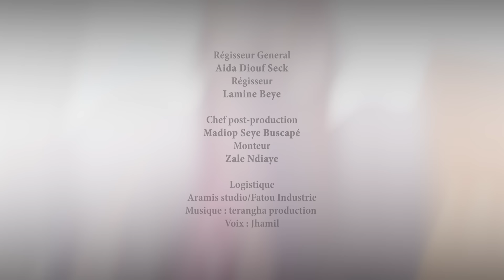Série • Kër Fatou - Episode 19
Votre nouvelle série Kër Fatou pendant le mois de Ramadan sur la @2stvsenegal et sur la chaine Youtube @fatouindustrietv.

• Instagram.com/fatou_industrie_officiel
• Facebook.com/fatouindustrie